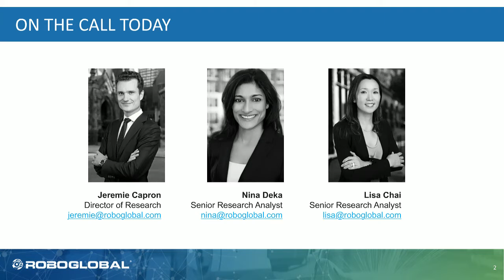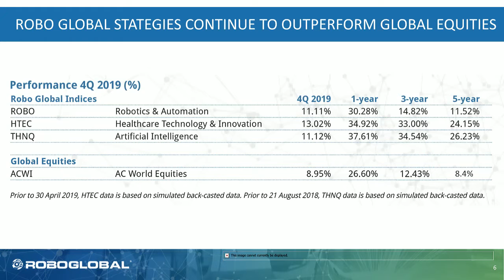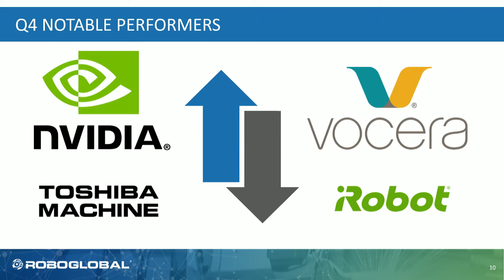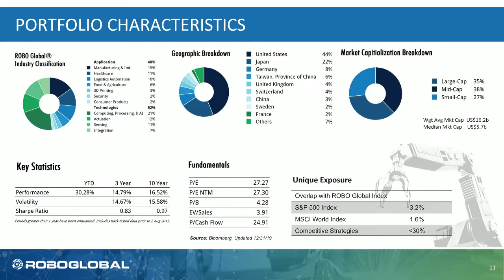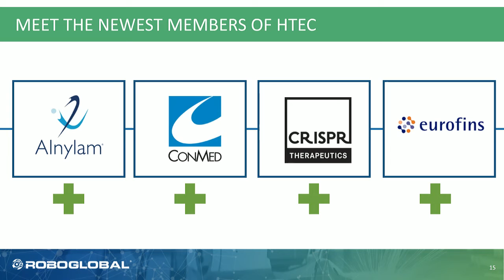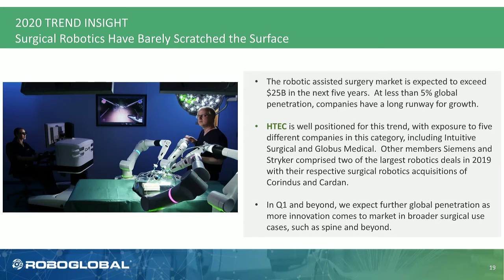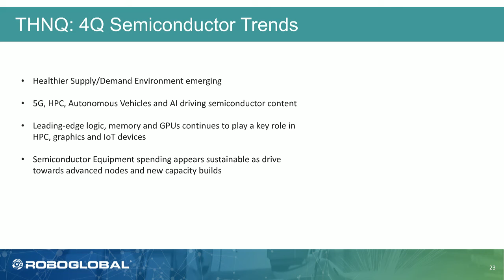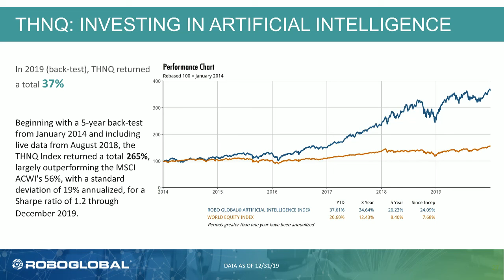ROBO Global Q4 Investor Call 2019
The ROBO Global innovation indices closed 2019 on a strong note, largely outperforming global equities. The Robotics & Automation Index (ROBO) returned 30.3% for the year, the Artificial Intelligence Index (THNQ) increased 37.6%, and the Healthcare Technology & Innovation Index (HTEC) rose 34.9%. The good news is that earnings growth has only just inflected and looks set to return to the double-digits in 2020. In this webinar, we will discuss key trends and big movers.